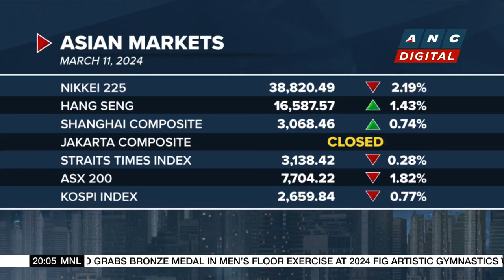U.S. investment firm Elliott pulls out of takeover race for British retailer Currys | ANC